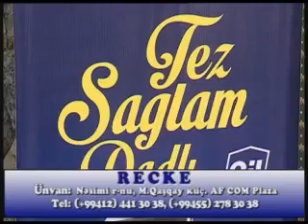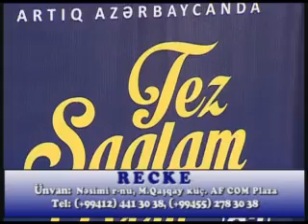Nahardan əvvəl 16 01 2015